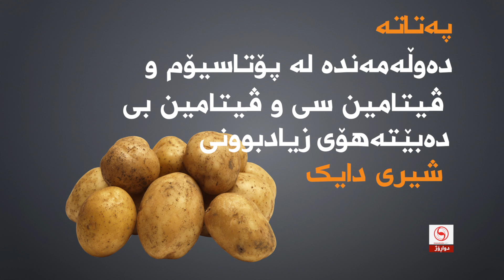ئه‌م خۆراکانه‌ شیری دایک زیادده‌که‌ن